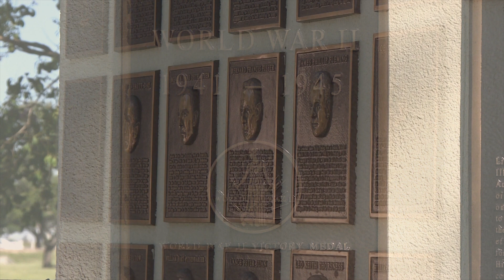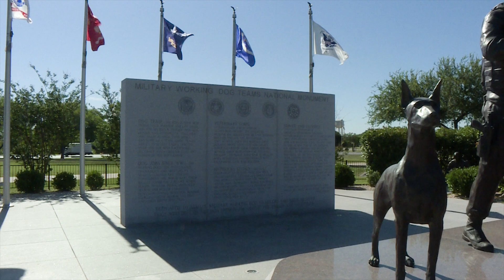Josh D | Drummer | Dubai number 1 entertainment booking agency | 33 Music Group | Scott Sorensen